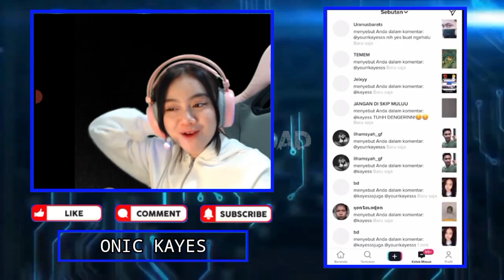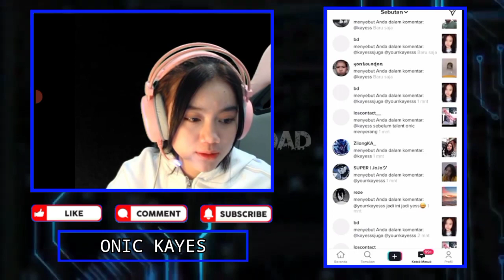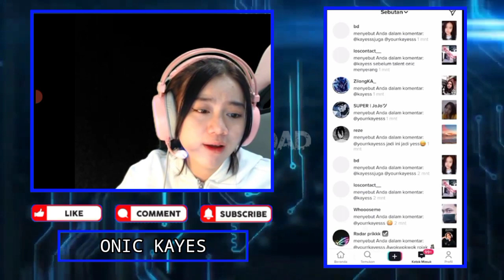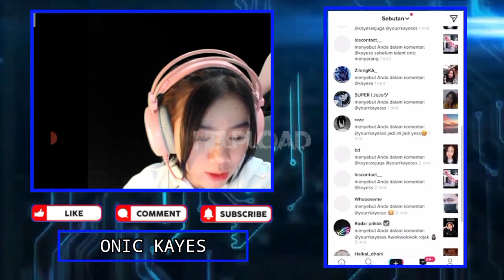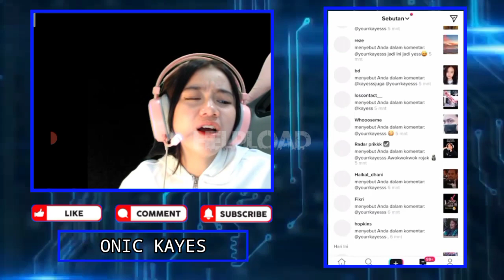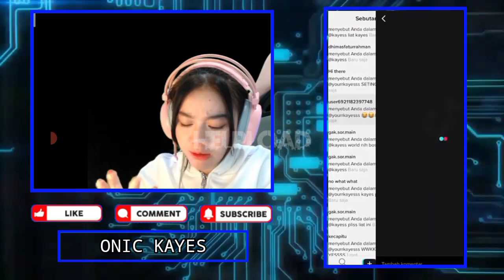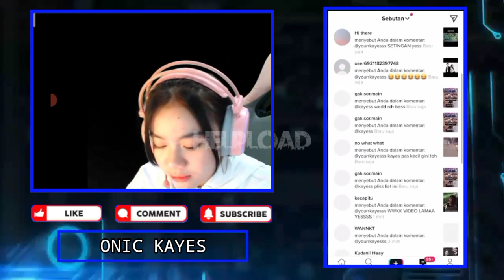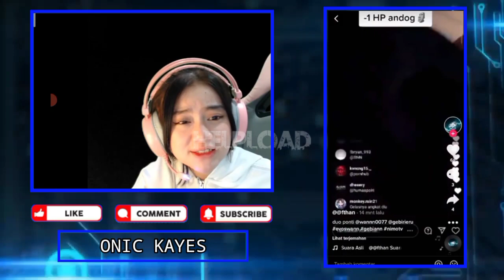KAYES Ngakak LIAT GEBI & WANN Udah Gak Virtual Lagi - KAYES Marah Viewer Selalu Bahas Ican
KAYES Ngakak LIAT GEBI & WANN Udah Gak Virtual Lagi
KAYES MARAH Mau Tonjok Viewer Karena Selalu Bahas Ican

•Thanks•